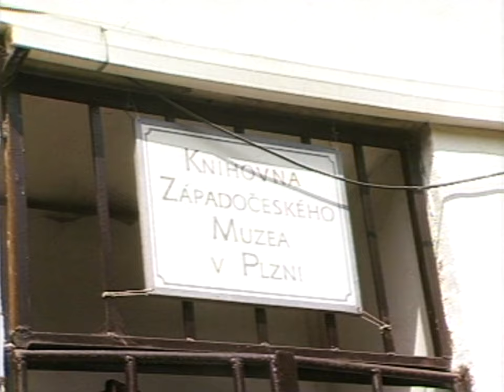Znáte? - 5. díl (1992)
Archiv kazet U-Matic - kazeta č. 22 - poškozená